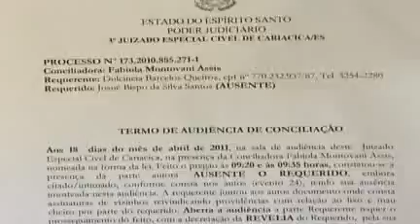Homem acumula lixo em casa e moradores denunciam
Ele revolta a vizinhança e espanta comerciantes com tanto lixo que recolhe das ruas e leva para dentro de casa. Seu Josué fez concurso público, trabalhou 16 anos no banco e foi demitido. Depois disso começou a manter entulhos e animais na residência. Quem mora perto não aguenta mais conviver com os bichos e o mau cheiro.